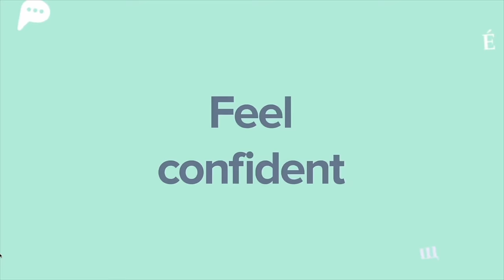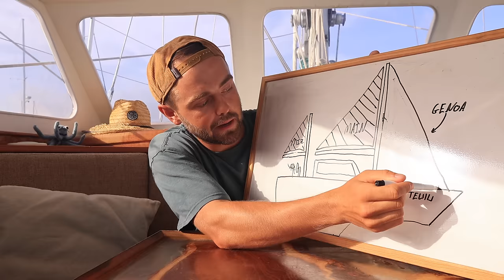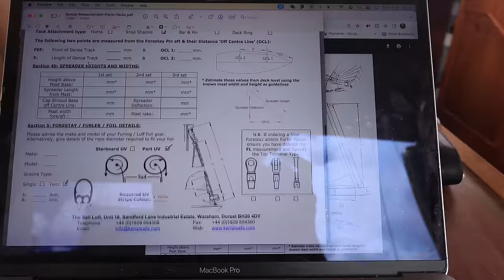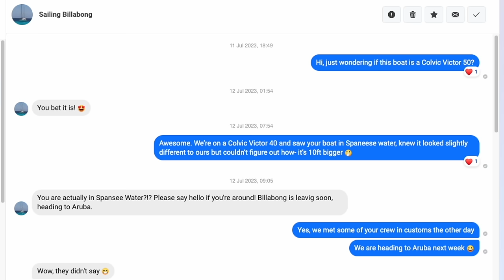Rescuing a DRIFTING sailing boat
We didn't really expect to be saving a sailing boat in Curacao this week, but thats one of our favourite bits of boat life, you never know what the day will entail.

- 1987 Colvic Victor Ketch
- 40ft/12m
- Two Cabins
- Encapsulated Keel and Skeg-Hung Rudder
- 13 Tonnes

*Timestamps*
00:00 Intro
00:59 Recap
01:19 Here comes the rain!
03:15 Thanks Speakly
04:05 Tanks are empty
05:06 An unexpected rescue mission
08:05 Freediving Break
10:40 Measuring for a new headsail
14:38 Checking Out